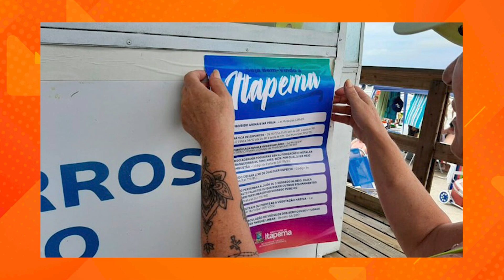Giro de Notícias - 29/12 | Itapema volta a receber o violinista Simão Wolf